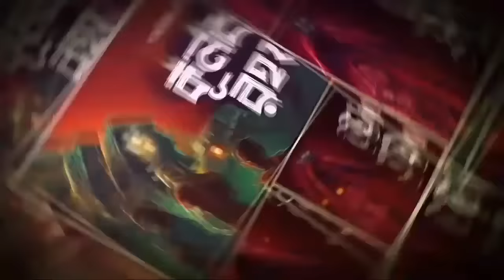তারানাথ তান্ত্রিক ও মৃত সাধকের দৃষ্টি(বিগ্রহশূন্য কালীমন্দির সংলগ্ন শ্মশান এ কি আছে?)|অনীক চক্রবর্তী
গভীর রাতে চৌধুরীদের পুকুরে মাছ ধরতে গিয়ে তারানাথ দেখল তার সামনে দিয়ে একটি কুমারী মেয়ে খোকা খোকা রব তুলে শ্মশানের সামনে এগিয়ে যাচ্ছে। আর ওনার বাবা হরিহরবাবু মেয়েকে নাগালে পাওয়ার জন্য অস্থির হয়ে দৌড়াচ্ছেন তার পিছু পিছু। তাই দেখে তারানাথ প্রমাদ গুনল। কি এমন দেখেছিল তারানাথ হরিহর বাবুর কন্যা পারুলের মধ্যে? কেনই বা সে চিত্কার করে ছুটে যাচ্ছিল বিগ্রহ শুন্য কালীমন্দির সংলগ্ন শ্মশানের দিকে? ডামর তন্ত্রবিদ তারানাথ কি ওই মেয়েকে কু দৃষ্টি থেকে উদ্ধার করতে পারবে?
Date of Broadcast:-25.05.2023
GENRE:- HORROR,TANTRA,CURSE
SCRIPTED BY:- "ANIK CHAKRABORTY"
NARATTED BY:- BRATADEEP MUKHERJEE & PARTHA MUKHERJEE
SOUND AND INTRO DESIGNED BY:- SAYAR & SOURAV
PARTICLES EFFECT:- SOURAV SUR
SCIPTING BY:-PARTHA MUKHERJEE
DIRECTION,SCREENPLAY, VIDEO EDITING -SOURAV SUR
CAST SELECTION:- SOURAV SUR & MEGHNA DAS
POSTER DESIGN:- KRISHNENDU MONDAL
চরিত্রে:-
কথক :Bratadip
কিশোরী : sagnik
চারি :barnisha
তারানাথ :partha
হরিহর সেন:Indranil
পারুল:-Barnisha
ইন্দুবালা দেবী:-Barsha
ইন্দুবালা দেবী:-Barsha
পিশাচ সাধক:-Akash

© This content is exclusive copyrighted to Midnight Fantasy given by writter "ANIK CHAKRABORTY" Use or commercial display or editing of the content without proper authorization is not allowed.